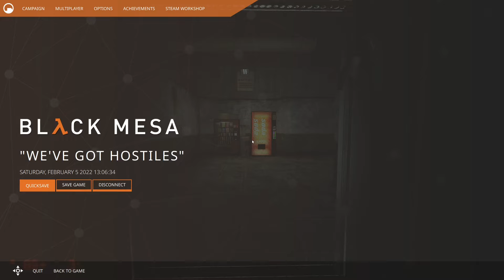Black Mesa Office Complex [NO COMMENTARY] - Black Mesa Walkthrough Part 3 (Full Gameplay Guide)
Step-by-step Walkthrough of Black Mesa Office Complex, with maximized graphics settings and without commentary for a cinematic experience.